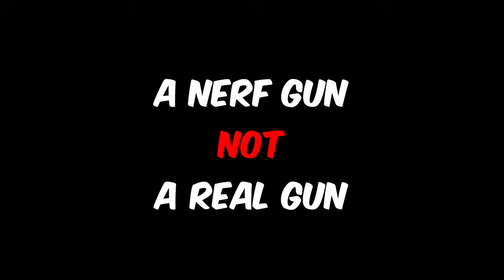Take Damage in Minecraft, Get Shot In Real Life!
I'll be beating Minecraft while getting shot (WITH A NERF GUN), doing challenges every 15 minutes and beating the game in VR.

Rules:
► Half a heart of damage = One shot in real life (This doesn't apply in challenge levels)

► Death = Cold water bucket poured on me (This doesn't apply in challenge levels)

► After exiting the nether I have to finish the game in VR

► Maroon is not allowed to directly harm me but is allowed to spawn in things that could potentially harm me.

► Maroon is allowed to assist me on some parts because I assisted him in a previous video

► Watch the previous video where Maroon tried to torture me but I proved to be an EPIC GAMER